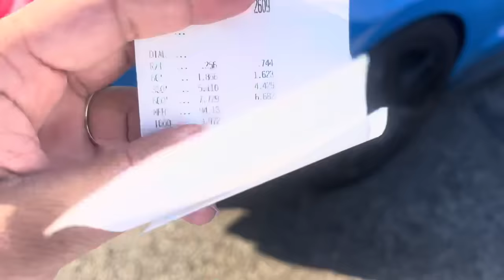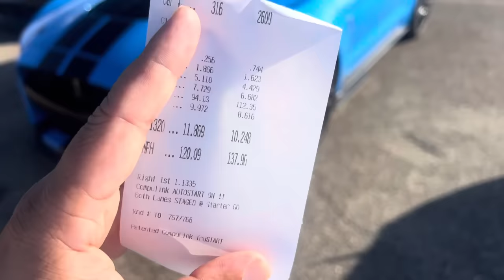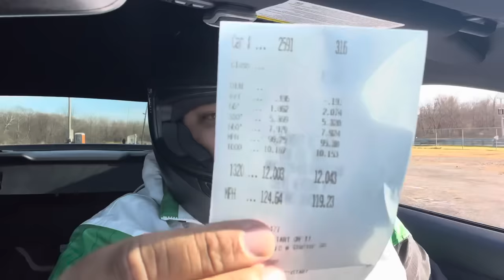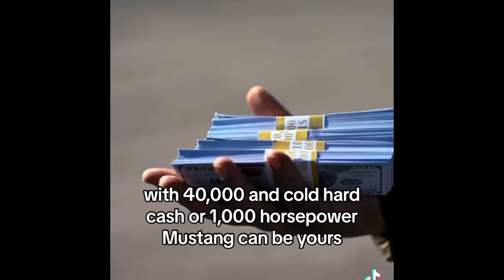GT500 vs DARKHORSE vs HELLCAT DRAG RACE!